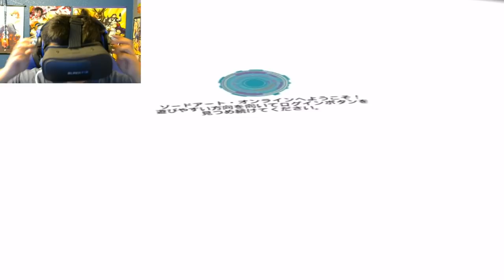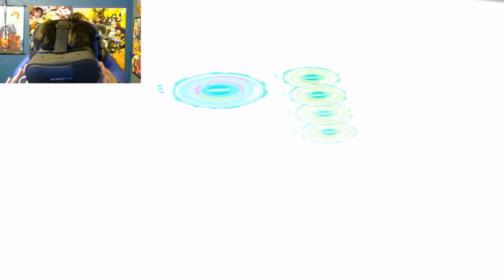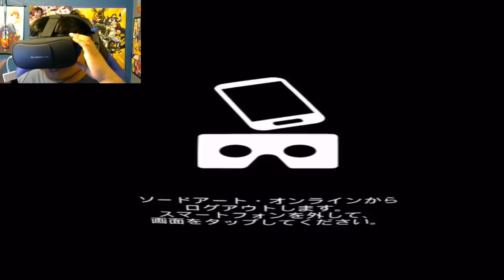A Date With SAO Yuuki Asuna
Welcome back to another video! Today I play Sword Art Online VR Lovely Honey Days! In this game you go on a date with Yuuki Asuna in a VR experience inside SAO Aincrad!